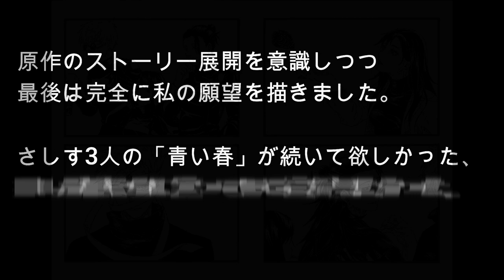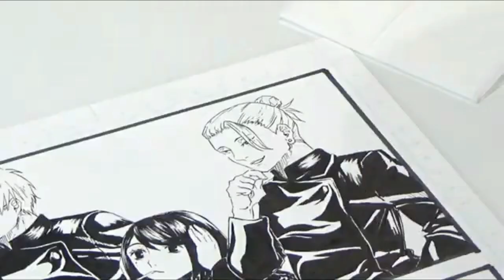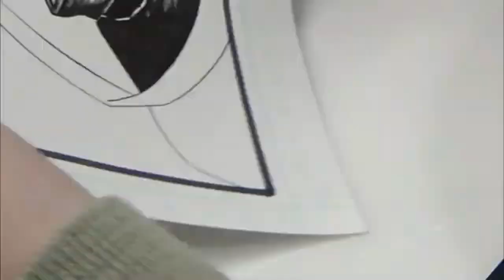【呪術廻戦】さしす組 手書き4枚連作を描いてみた（まとめ）/Drawing Jujutsu Kaisen 4koma